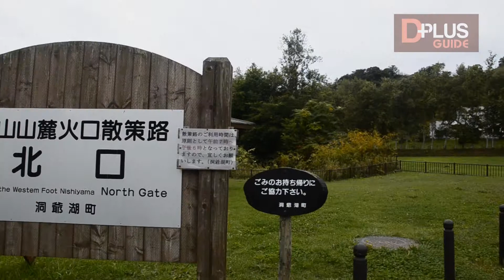Nishiyama trail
เส้นทางเดินชมปากปล่องภูเขาไฟรอบๆ ภูเขา Nishiyama และเป็นเส้นทางสำหรับศึกษาธรรมชาติของการระเบิดของภูเขาไฟด้วย ทางเดินเริ่มต้นจากลานจอดรถ ไปจนถึงปากปล่องมีระยะทาง 800 เมตร ระหว่างทางจะพบกับซากความเสียหายของบ้านเรือน ที่ถูกทำลายเมื่อครั้งที่ภูเขาไฟระเบิด และลาวาปะทุในปี ค.ศ. 2000 ที่ผ่านมา ใช้เวลาในการเดินทางทั้งสิ้นประมาณ 40 นาที